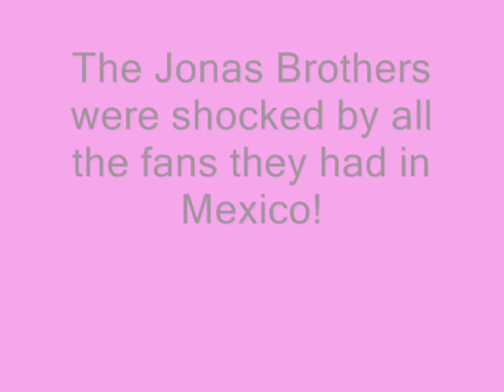The Jonas Brothers in Mexico & Meeting Fans!!! *PICS*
Watch the video! Tells you everything!

Credit To: OceanUp & JustJared